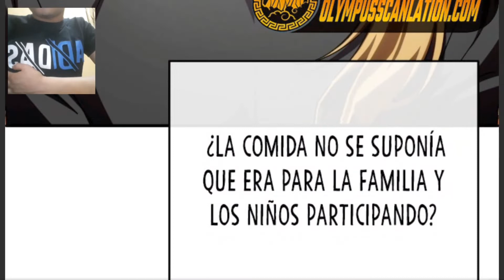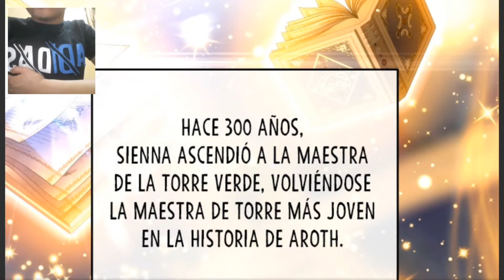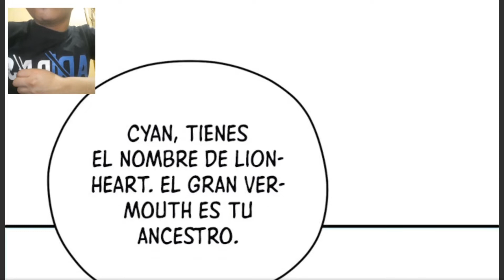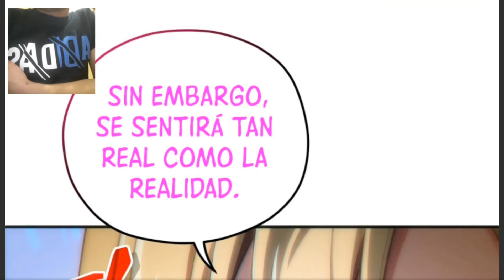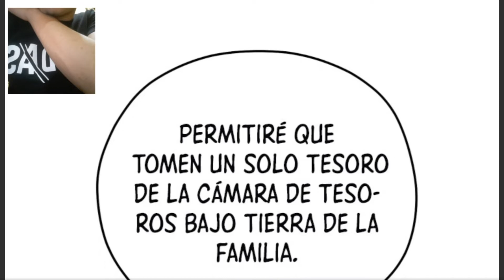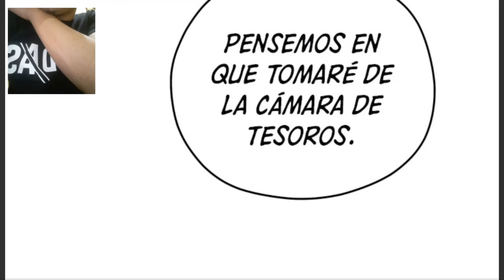¡APARECE EL APRENDIZ DE LA MAGUITA! | Maldita Reencarnación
Leyendo Maldita Reencarnación Capítulos 6-7

Hola vírgenes espero disfruten del video.